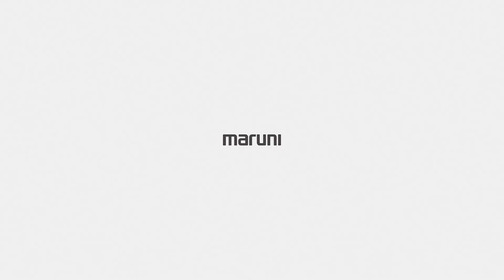Cecilie Manz | MARUNI COLLECTION 2022 | Short-Ver.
We welcome Cecilie Manz, a leading designer from Denmark, as our newest member to Maruni Collection.

MARUNI COLLECTIONにデンマークを代表するデザイナーのセシリエ・マンツ氏を新たに迎えます。
セシリエ・マンツ氏がデザインしたENは、円形の天板のテーブルと背中を包み込むような丸みのある背が特徴の椅子が、優しく親しみのある印象を与えます。繊細な面取りされたフレーム状の脚や、きめ細かくデザインされた細部はENの持つ優しい世界観の中で絶妙なバランスでかたちを引き締めています。

Director/ Editor: Tsukaya Suzuki
Camera Assistant: Takashi Miyata (japan)
Sound Mixer: Shinya Kikuchi